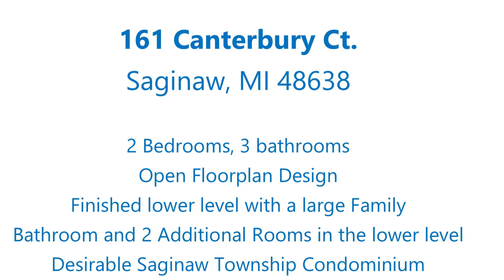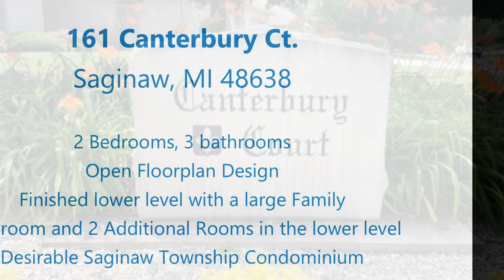161 Canterbury Ct., Saginaw, MI 48638 - IDX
161 Canterbury Ct., Saginaw, MI 48638 - home for sale
161 Canterbury Ct., Saginaw, MI 48638 - condo for sale
161 Canterbury Ct., Saginaw, MI 48638 - condominium for sale
home for sale Saginaw MI
condo for sale Saginaw MI
condominium for sale Saginaw MI
home for sale 48638
condo for sale 48638
condominium for sale 48638
48638 real estate
Saginaw MI real estate